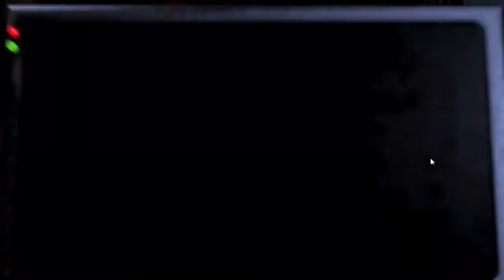Five Nights At Freddy's | Night 3 (CRIED)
Skype: downtown202